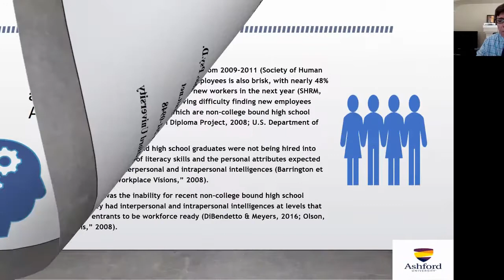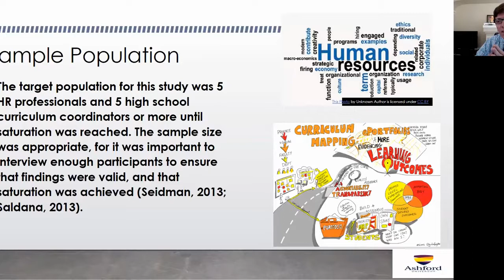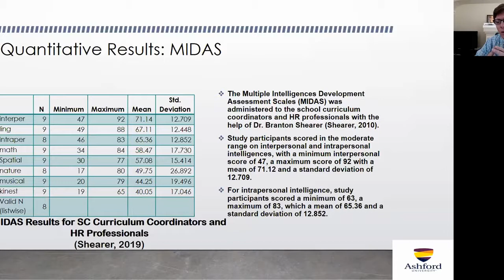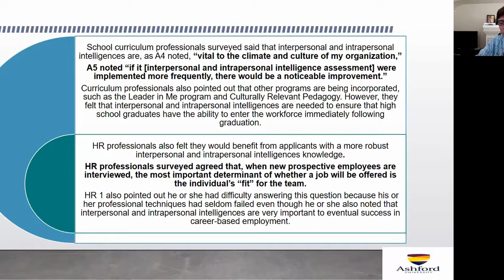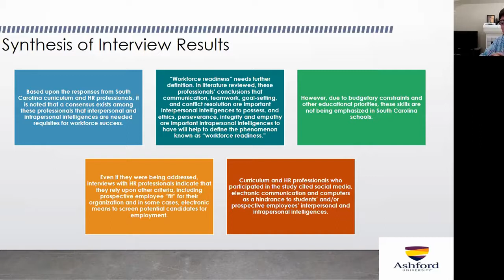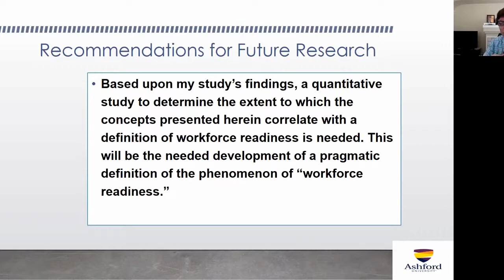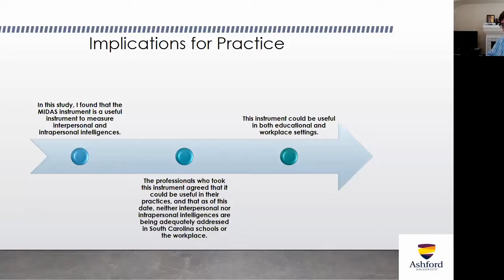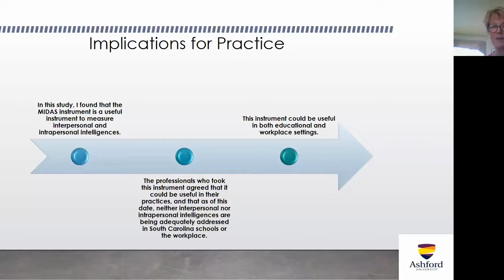Research Symposium 2020 Joseph Cumbie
Interpersonal and Intrapersonal Intelligences as viewed by Academics and Human Resource Professionals--A Qualitative Comparative Study